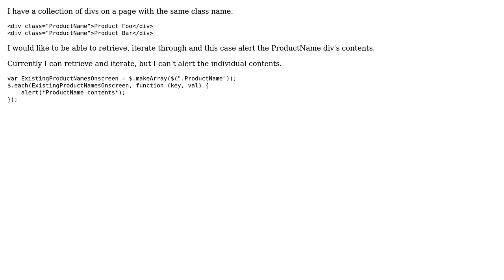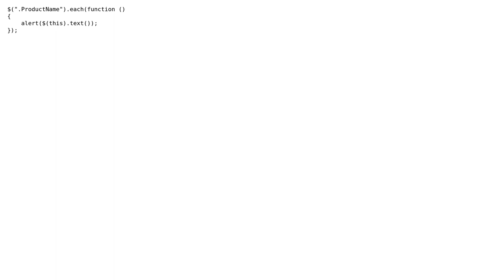jQuery Retrieve the contents of an array of divs (3 Solutions!!)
jQuery Retrieve the contents of an array of divs

With thanks & praise to God, and with thanks to the many people who have made this project possible! | Content (except music & images) licensed under CC BY-SA | Music | Images & others | With thanks to user Nicholas Murray user harpax user bang user Adam Kiss and the Stack Exchange Network Trademarks are property of their respective owners. You are responsible for your own actions.